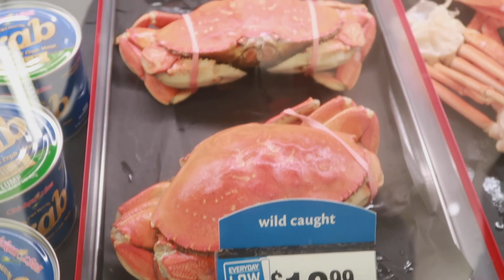FIRST TIME MAKING BLOVE'S SMACKALICIOUS SAUCE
HEY HD NATION,

Harvey and I were craving a seafood boil and instead of spending a lot of money, we decide to make our own. We even tried Blove's smackalicious sauce for the first time. It turned out amazing. Hope you guys enjoyed the video!

DIANA
Voisey: @dianahairston

HARVEY:
Voisey: @harveywaal

LOVE YA! SEE YOU GUYS SOON!